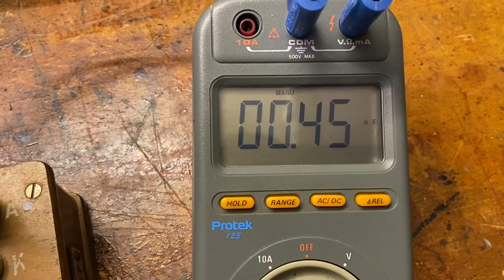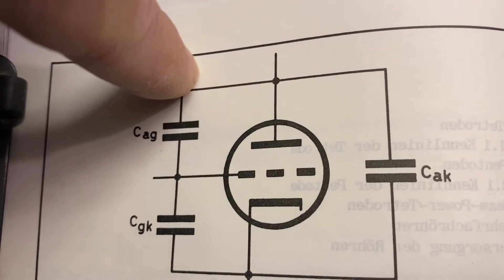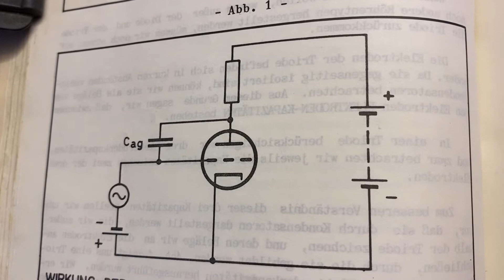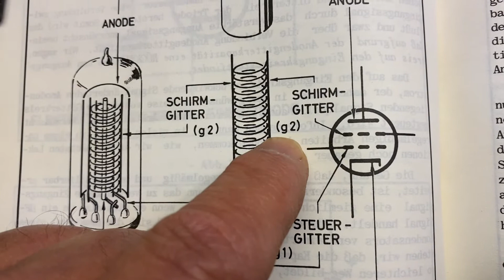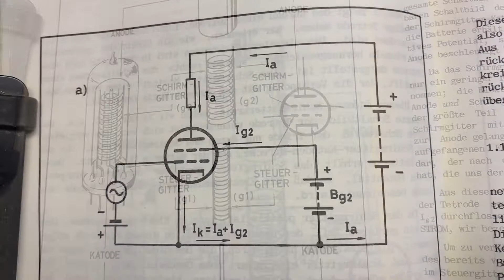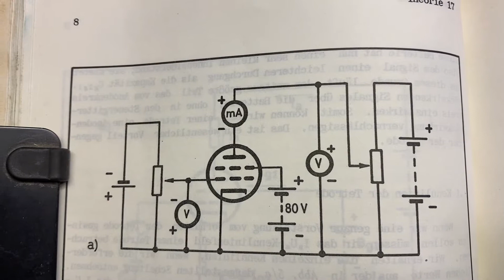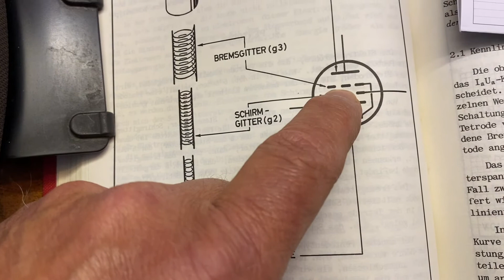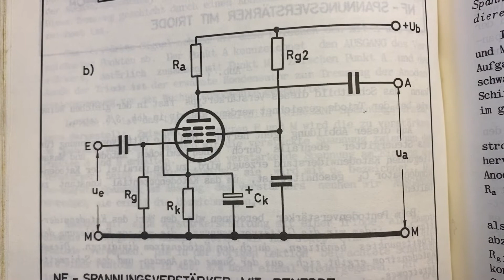Lernprogramm Röhrentechnik, Teil 9 (Tetrode und Pentode)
Mit diesem "Fernkurs" erhalten Sie eine gründliche Einführung in die Grundlagen der Röhrentechnik. Voraussetzung für die Fortsetzung dieses Lern-Programms ist, das es auf eurer Seite eine ausreichende Interessengruppe gibt.

Was im Großen mit Röhren möglich ist, werden wir hier im Kleinen erproben und das, mit allen notwendigen Erklärungen zum Grundwissen.
Das Interesse an der Röhrentechnik hat ja in den letzten Jahren wieder deutlich zugenommen.
Es würde mich sehr freuen, wenn es sich durch eure Teilnahme bestätigen würde.
Zurück zu den Ursprüngen der Elektronik !

Dieses Projekt verfolgt natürlich keinerlei kommerziellen Ziele, sondern es handelt sich hier um ein Weiterbildungsprojekt. Es ist somit nicht meine Absicht irgendwelche Produkte anzupreisen oder zu bewerben. Auch wurden für das Projekt keinerlei Produkte von Firmen oder Organisationen bereitgestellt, sondern sind selbst erworben.

Der Rückblick auf frühere Entwicklungen, bietet eine einmalige Chance aus alten Patenten zu lernen und sie wieder für die aktuellen Projekte und Entwicklungen bewusst zu machen.
Alle Wort-Beiträge stellen meine eigene freie Meinung dar. Ich bitte dies zu beachten um Missverständnisse zu vermeiden. Auch können fachliche Fehler (bei aller Sorgfalt) nie ausgeschlossen werden!